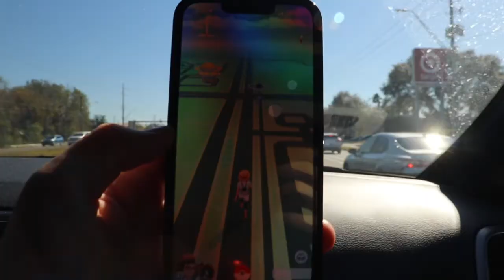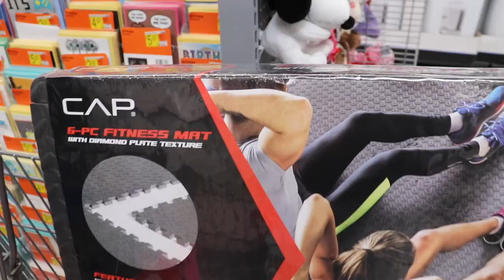I'm starting a NEW COMPANY!!!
USE CODE "WELCOME10"

First things first, HAPPY BIRTHDAY EMILY (27th). Time flies. Also starting my own company called Lap Wrapz... just kidding. Trying to have as much fun with the life I got at the moment. Life obviously slowed down a little with the leg injury / broken leg but we still enjoying.

It means more than you can imagine. Hopefully I can entertain in some sort of way and you enjoy the videos. I APPRECIATE EVERY VIEW, I REALLY DO. Until next time. BYEEE